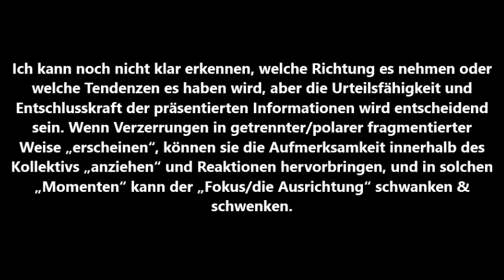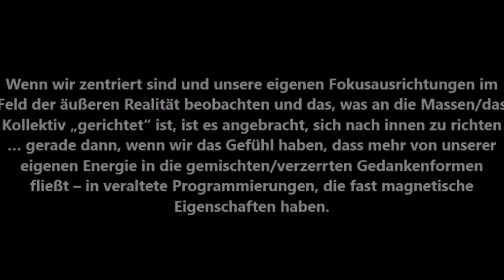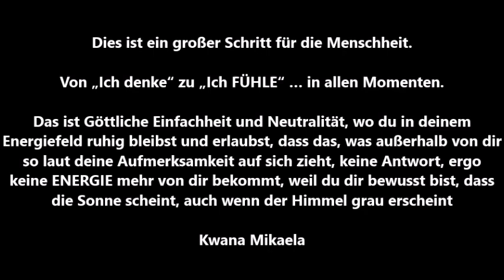Kwana Mikaela, 16. November 2019